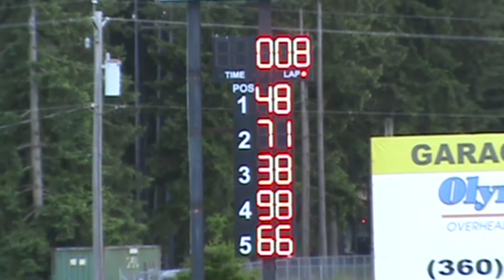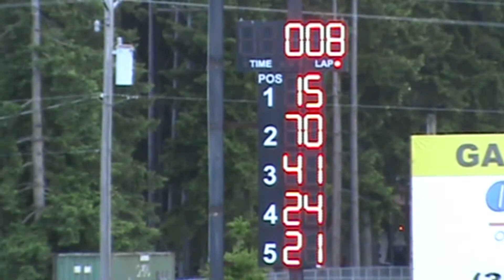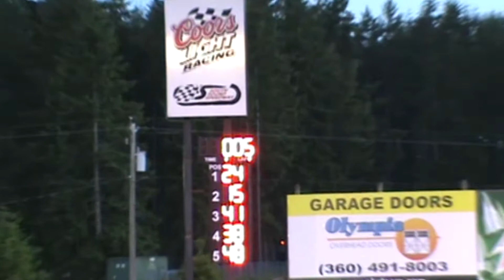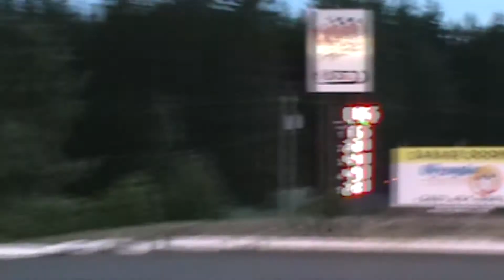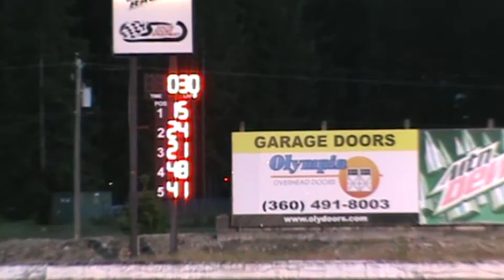South Sound Speedway Hinkle Homes Hobby Stocks 5 June 2021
Between the rain showers on Saturday 5 June 2021 the Hinkle Homes Hobby Stocks were able to run two heat races and a 30 lap main at South Sound Speedway. Enjoy!